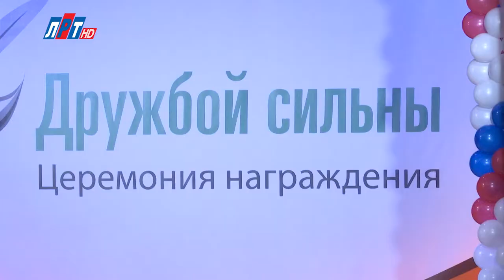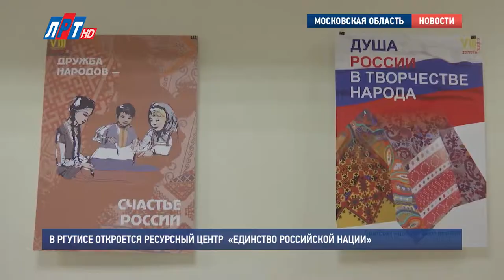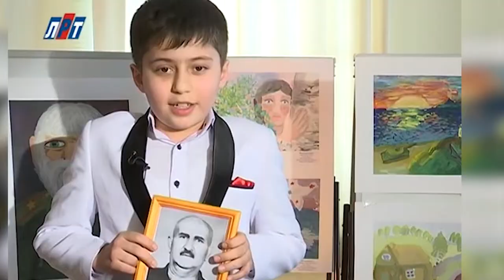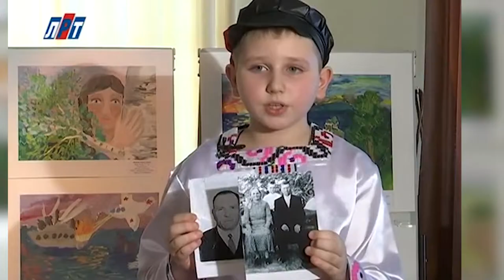Успешная практика освещения в СМИ межнациональных отношений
Проект «Успешная практика взаимодействия СМИ с органами власти и общественными организациями в сфере межнациональных отношений» - цикл видеороликов, телепрограмм и фоторепортажей, направленных на упрочение общероссийского гражданского самосознания и духовной общности многонационального народа Российской Федерации (российской нации). Одной из основных задач проекта является привлечение внимания молодежи к обеспечению сохранения и приумножения духовного и культурного потенциала многонационального народа Российской Федерации на основе идей единства и дружбы народов, межнационального (межэтнического) согласия, российского патриотизма. По результатам регулярного взаимодействия СМИ с межнациональными объединениями и органами власти Подмосковья в 2017 г. создан, а в 2018 г. дополнен новыми видеофрагментами документальный фильм, который демонстрируется и распространяется на федеральных, региональных и муниципальных мероприятиях, направленных на развитие межнационального сотрудничества. О проекте за 4 года узнали не только в городах Подмосковья, но и других городах России: Грозный, Ижевск, Махачкала, Москва, Нижний-Новгород, Рязань, Санкт-Петербург, Якутск.